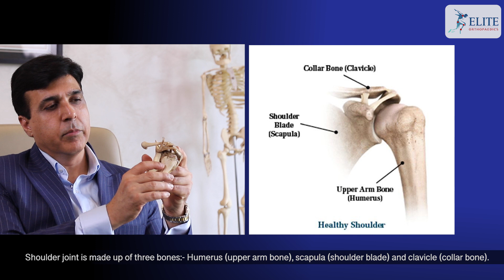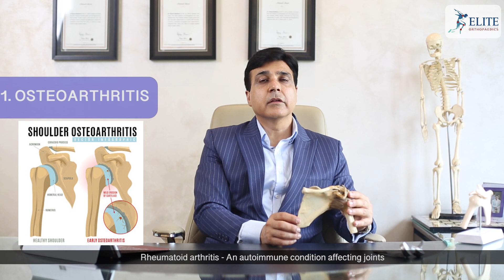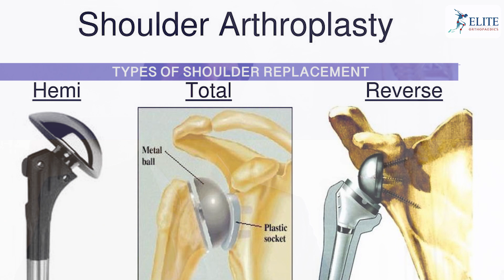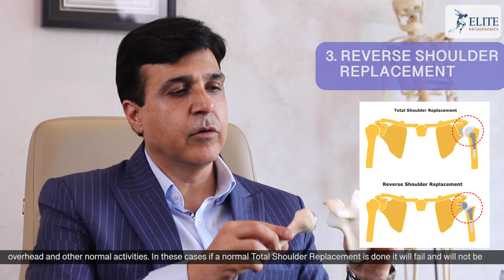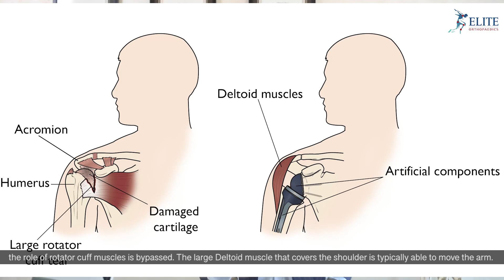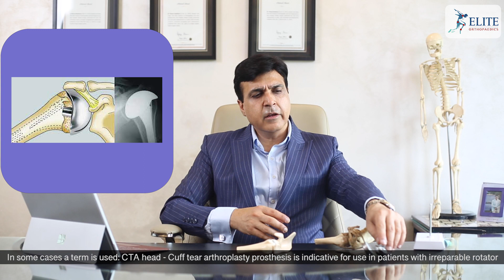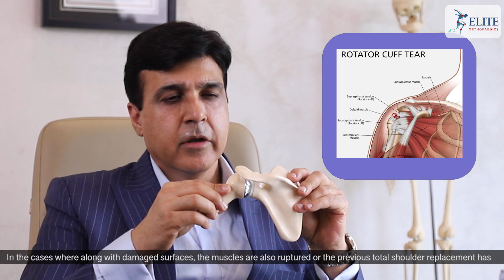Shoulder Arthritis & Replacement - Dr. Manuj Wadhwa - Renowned Joint Replacement Surgeon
Discover comprehensive insights on Shoulder Arthritis and Replacement from the renowned joint replacement surgeon, Dr. Manuj Wadhwa, World Renowned Joint Replacement Surgeon.

In this informative YouTube video, Dr. Wadhwa dives deep into shoulder arthritis, discussing its causes, symptoms, and impact on your daily life. Gain a clear understanding of the available treatment options, including the revolutionary shoulder replacement surgery, as Dr. Manuj shares his expertise and sheds light on the benefits and outcomes of this procedure. Whether you're seeking knowledge about shoulder arthritis or considering shoulder replacement, this video provides invaluable information from a trusted expert.

Don't miss out on this enlightening discussion with Dr. Manuj, as he empowers you to make informed decisions about your shoulder health and regain your quality of life.